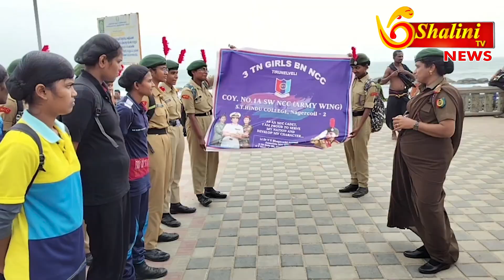குமரி - புனித சாகர் அபியான் திட்டத்தின் கீழ் தேசிய மாணவர் படையினர் கடற்கரை பகுதியில் தூய்மை பணி!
கன்னியாகுமரி மாவட்டம் நாகர்கோவில் இந்து கல்லூரி சார்பில் பிரதம மந்திரியின் புனித சாகர் அபியான் திட்டத்தின் கீழ் இன்று தேசிய மாணவர் படையினர் கன்னியாகுமரி கடற்கரை பகுதியில் தூய்மை பணியில் ஈடுபட்டனர் .

கன்னியாகுமரி மாவட்டம் நாகர்கோவில் இந்து கல்லூரி சார்பில் பிரதம மந்திரியின் புனித சாகர் அபியான் திட்டத்தின் கீழ் இன்று தேசிய மாணவர் படையினர் கன்னியாகுமரி கடற்கரை பகுதியில் தூய்மை பணியில் ஈடுபட்டனர் இதில் திருநெல்வேலி தீரி தமிழ்நாடு பெண்கள் தேசிய மாணவர் படையின் அதிகாரி சாமந்த் அறிவுறுத்தின் படி, கல்லூரி தேசிய மாணவர் படை அதிகாரி பகவதி அம்மாள் தலைமையில் நடைப்பெற்றது